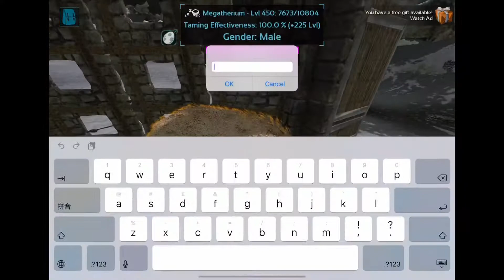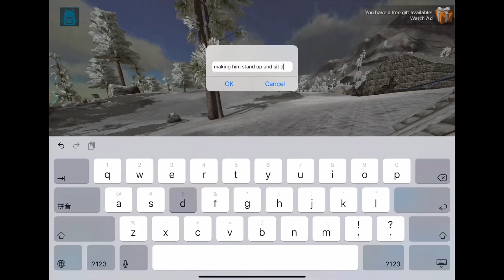TAMING A MEGATHERIUM! [S1E4] ARK SURVIVAL EVOLVED MOBILE